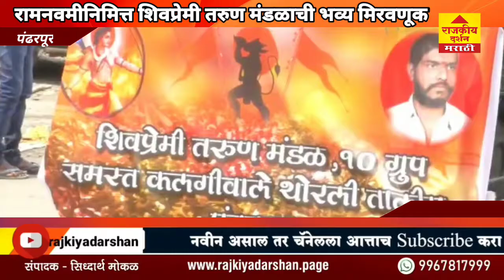PANDHARPUR | रामनवमीनिमित्त शिवप्रेमी तरुण मंडळाची भव्य मिरवणूक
@rajkiyadarshan रामनवमीनिमित्त शिवप्रेमी तरुण मंडळाची भव्य मिरवणूक

पंढरपूर : गेली दोन वर्ष कोरोनाच्या प्रादुर्भावामुळे कोणतेही सण साजरे करता येत नव्हते परंतु महाराष्ट्र शासनाने सर्वत्र निर्बंध हटविले सर्व सण उत्सव साजरा करण्यास परवानगी दिली पंढरपुरातील शिवप्रेमी तरुण मंडळाचे संस्थापक अध्यक्ष नानासाहेब कदम यांच्या मार्गदर्शनाखाली मोठ्या उत्साहात राम जन्मोत्सव साजरा करण्यात आला व प्रदक्षिणा मार्गावरून भव्य दिव्य अशी मिरवणूक काढण्यात आली.
या मिरवणुकीमध्ये जय श्रीराम जय बजरंग बली च्या घोषणा देत हजारोच्या संख्येने रामभक्त सहभागी झाले होते

BYTE : पैलवान, सिद्धनाथ कोरे
BYTE : सगुण राऊळ,राम भक्त